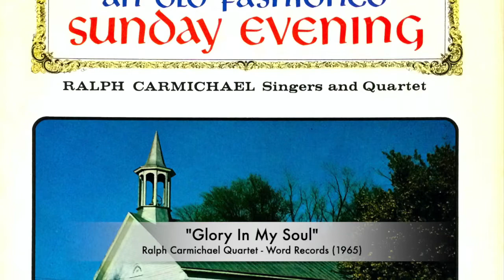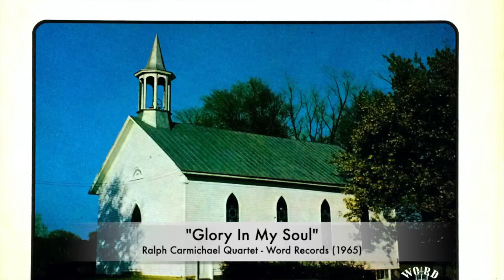"Glory In My Soul" - Ralph Carmichael's Quartet (1965)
“Glory In My Soul” showcases Ralph’s quartet, from his 1965 Word Records LP “An Old Fashioned Sunday Evening.” The album was shared between arrangements for choir and quartet.